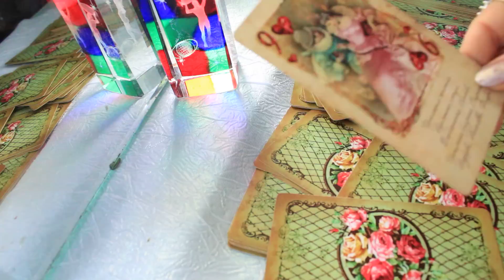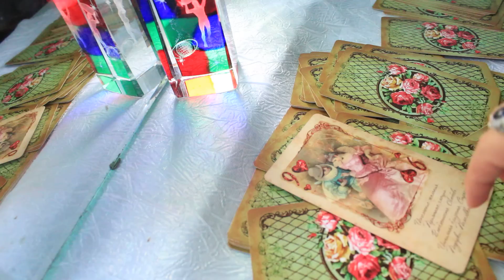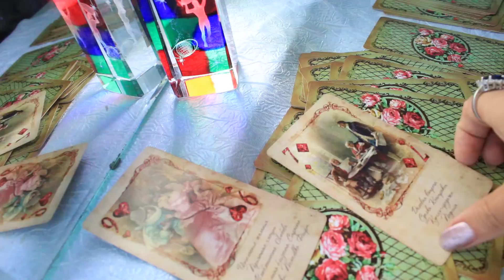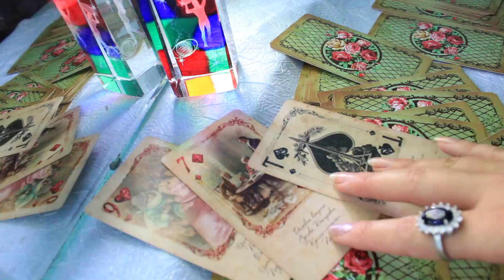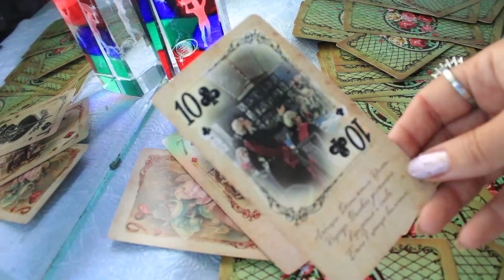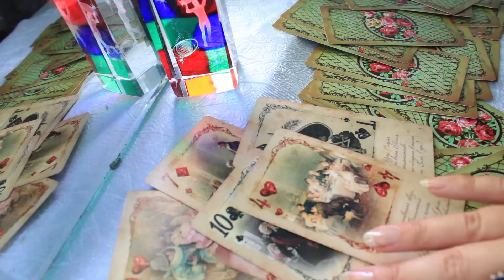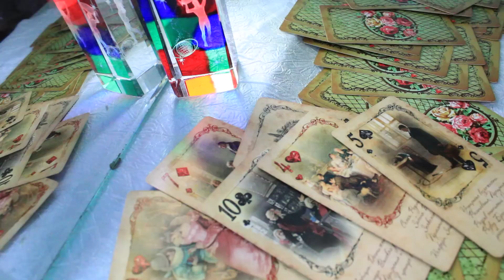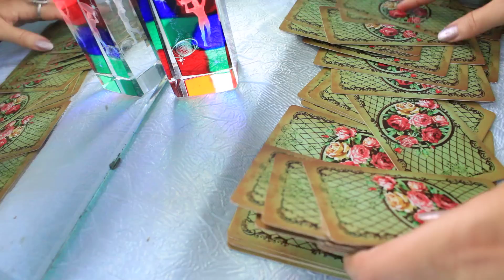Ваше прошлое, настоящее, будущее/Грядет смена ролей!